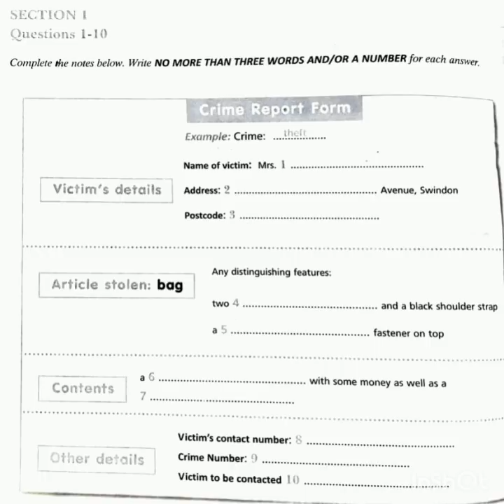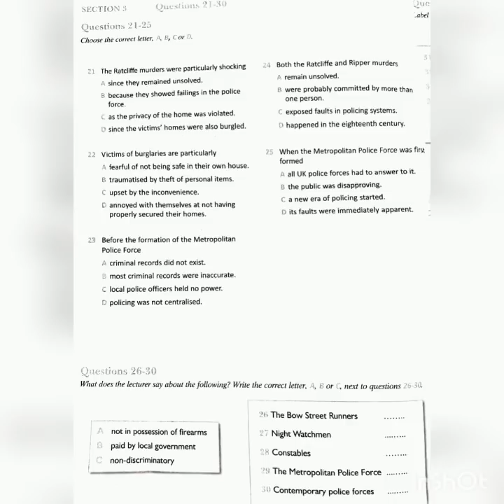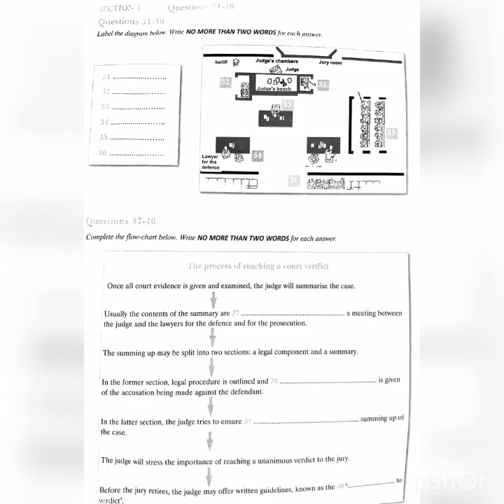CRIME REPORT FORM ielts listening 🎶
the process of reaching a court verdict, ratcliffe murders,  burglaries, equipment floor plan,police..